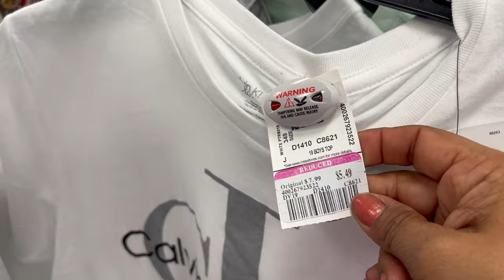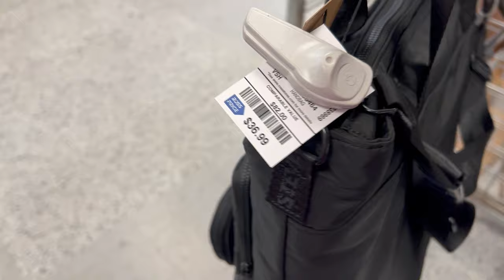Lunes De Rebajas En ROSS‼️ Cada Semana Se Rebaja Un Departamento En ROSS😍